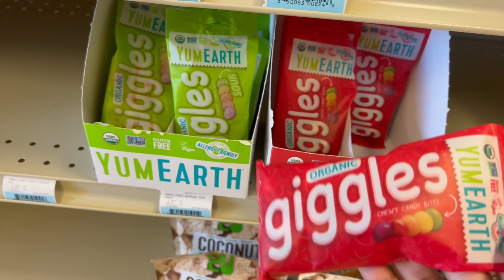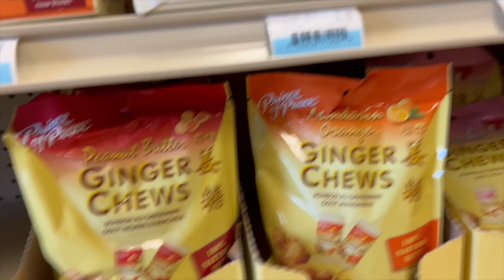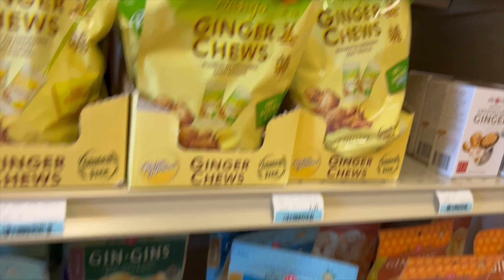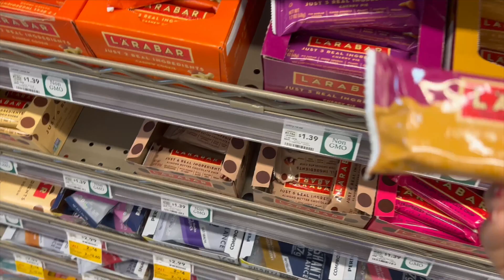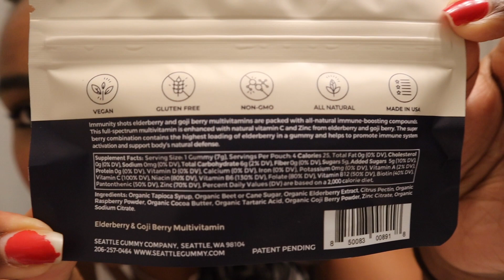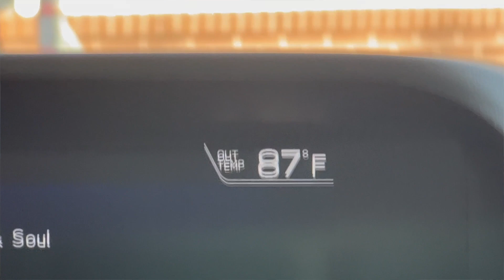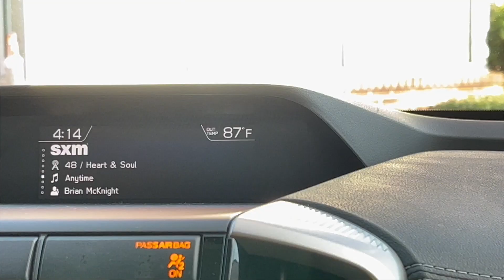VLOG: I got sick, shopping, new product for CRAMPS, finally home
Hey y'all! Happy Sunday! Hope all is well with you all and you are staying safe out here. I will link as much as I can below and add in all the recipes since we have some new people here. If you have any questions please leave them below! See you all in my next video XOXO

My all time FAVORITE Smoothie Recipe:
1 Banana (fresh or frozen- just make sure its RIPE)
Frozen Mango
Lot of Spinach
Almond milk
Water
1 Clementine
Lime Juice
Blend blend blend

Amazon Storefront
Herbal Honey Pot pads
Honey Pot Tampons
Matcha & Sweet Cream Native Deodorant
Cucumber Mint Native Deodorant

Remember, love you all! All 4,000+ of you!

00:00 Intro
00:14 I was SO sick, now feeling better, plan for the day
03:12 My Favorite Green Smoothie
04:29 Outfit
05:52 Natural Food Store I love
08:17 Whole foods
09:52 Target
10:03 Mini shopping Haul
14:58 Trying New Natural remedy for Cramps
18:34 Cleaning and Organizing
23:35 Traveling back to the Cold
23:47 Making "tuna" salad at home, catching you up about Cramp Care, Life update
30:21 Beautiful View before landing, Love you all!